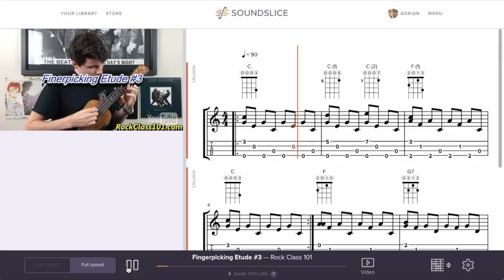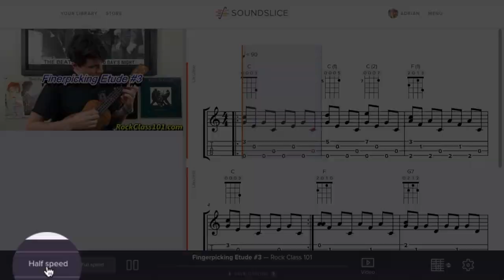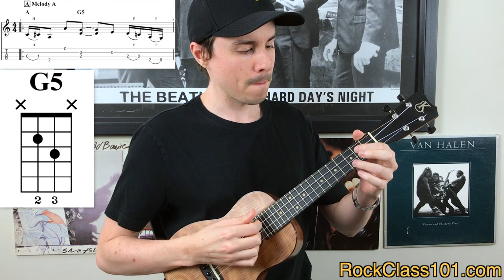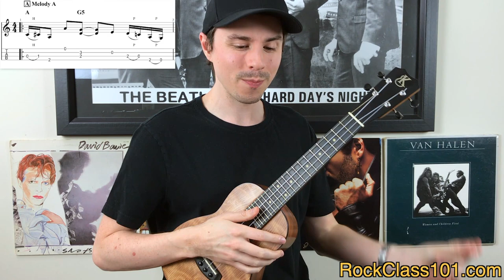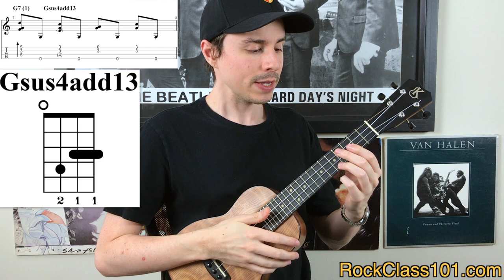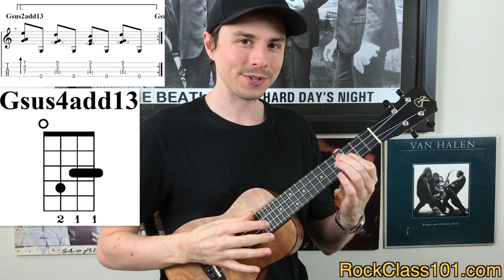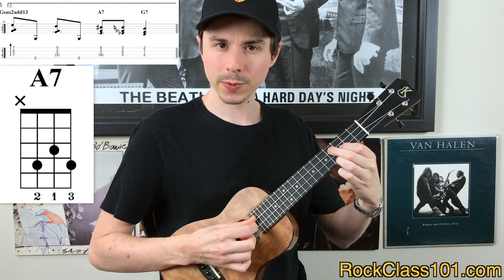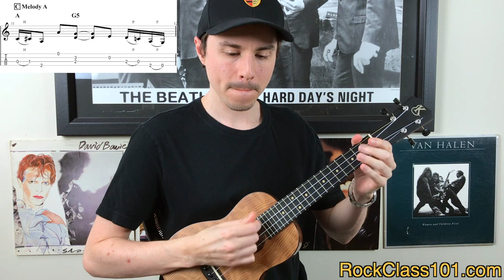Learn a 2 Chord Blues Song on Ukulele!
Develop your groove playing by learning this bluesy, 2 chord jam. That's right, this song uses only 2 chords! If you’ve watched the performance, and you’ve not studied music theory, you may be scratching your head thinking that I played many different chord shapes.

But we have to hit pause, and we have to separate chord from shape. The fact is, a chord and a shape are two different things. For example, if you make a G chord (X232) and move the shape up a whole step, it now becomes an A chord (X454).

And if you want to dive deeper, jump into our music theory course [LINK BELOW]. So backtracking to this song, there are only two chords that are played using different shapes throughout the neck.

Wondering What You're Doing on the Instrument? Jump into the Magical World of Music Theory with our Full Length Course

Learn to Play Chords Throughout the Entire Neck with the CAGED Method

Develop Proper Left Hand Form to Play Barre Chords with Ease